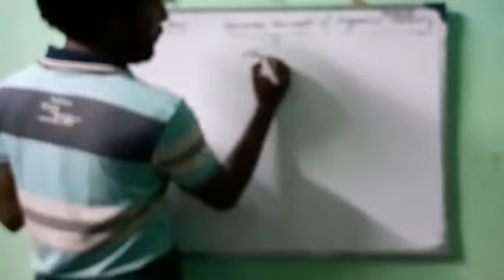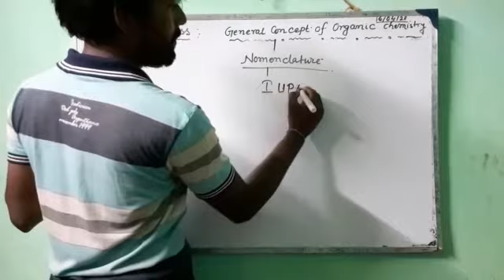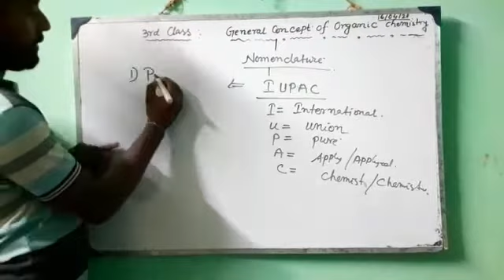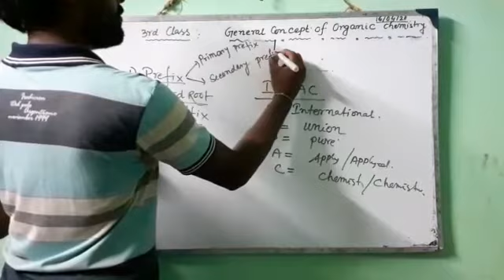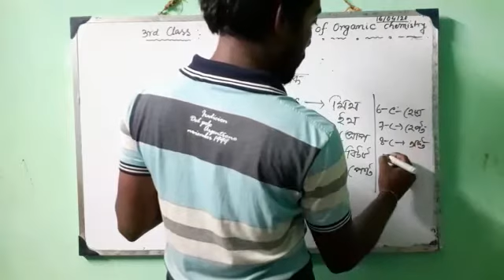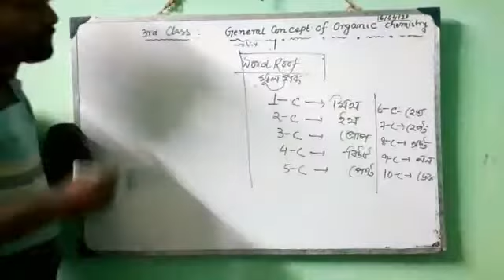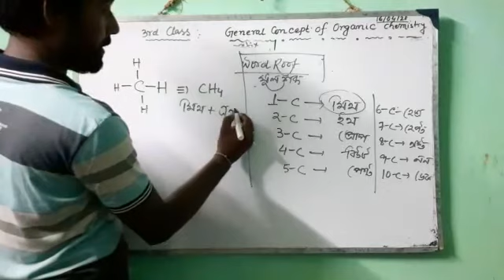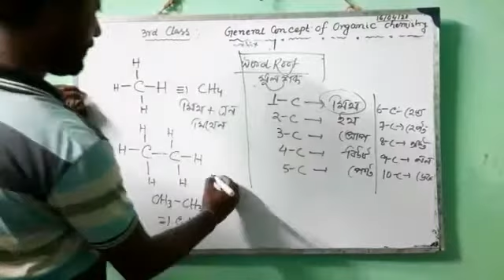West Bengal Board of Secondary Education class 11 Chemistry part 9